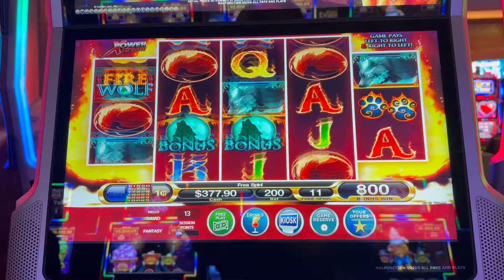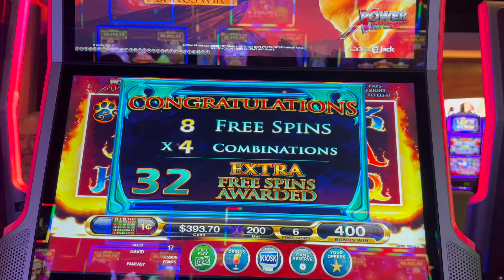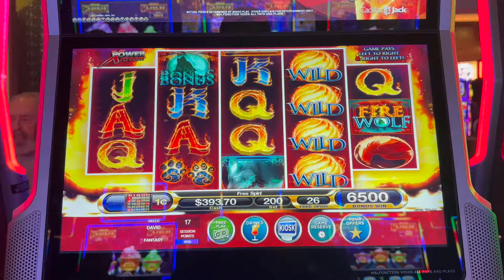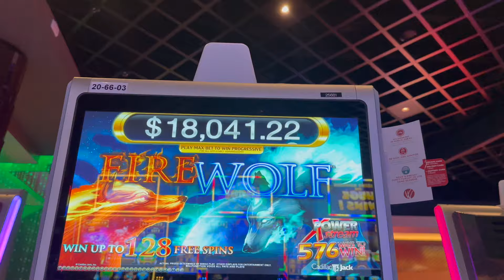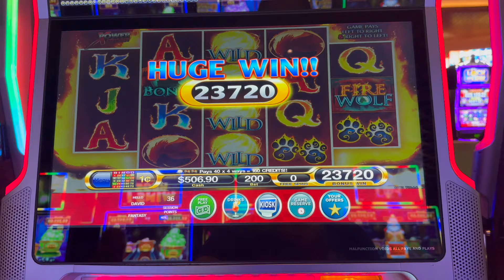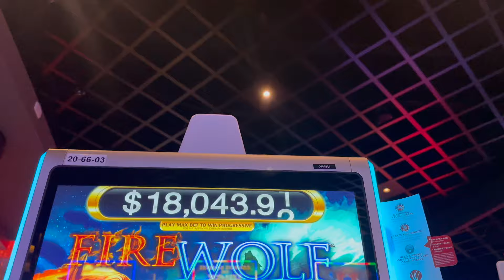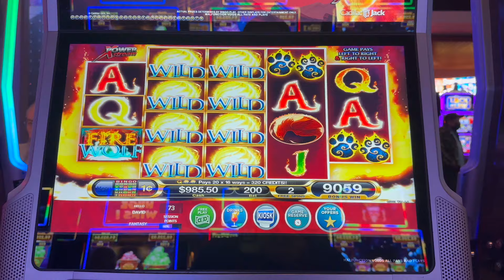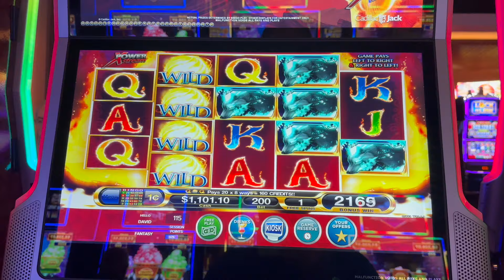INSANE RUN ON A OLD SLOT MACHINE FIRE WOLF I GOT MY MACHINE OVER $1000 CRAZY